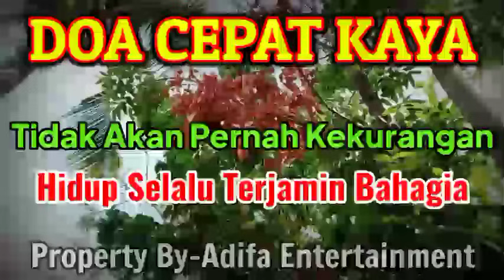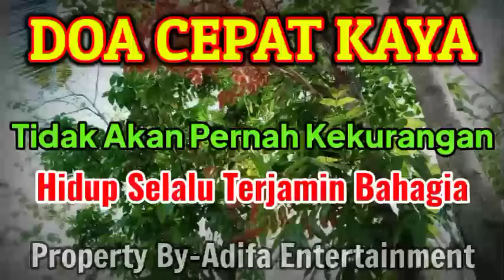Nyata Pagi Ini,Putar Sebelum Kerja,Atm Terisi Sendiri